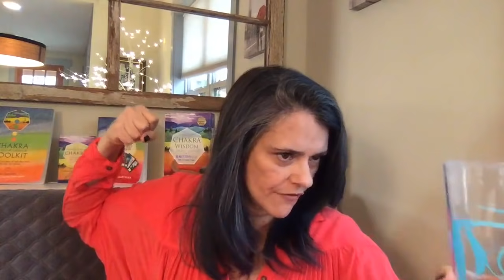Chris Watts: Nicole Kessinger and the Danger of Vigilantism | Tori Hartman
In what I promise WILL be an unpopular video - I draw the correlation between the metoo movement and the rage toward Nicole Kessinger. I also share my opinion AND my own idea of her involvement. As I align with law enforcement and follow their findings, I share my thoughts about adultery and the players in this tragic crime.

I do my best to maintain a safe environment for people to share their honest feeling. That means: IF YOU ATTACK ANYONE IN A POST YOU WILL BE BANNED. So... Say what you mean, mean what you say, but don't say it mean.

I'm also on Twitter @ToriHartman